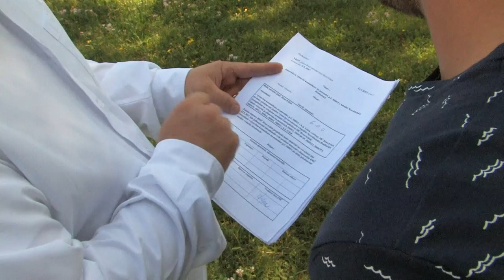Další developer v Líšni?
V lokalitě Habří chce stavět další developer. Má tam vzniknout několik bytových a rodinných domů. Radnice proto pořádá veřejnou debatu s tímto developerem, který by měl lidem představit své plány týkající se výstavby a jejího dopravního napojení. Debata se uskuteční v rámci zasedání zastupitelstva ve čtvrtek 22. června od 17.00 ve velkém sále líšeňské radnice.